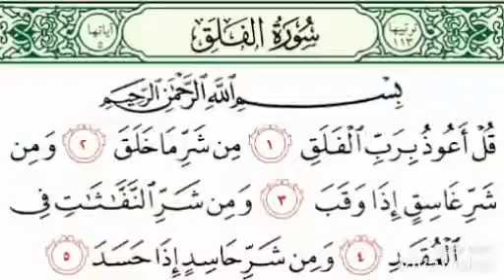سورة الفلق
قل أعوذ برب الفلق *من شر ما خلق *ومن شر غاسق إذا وقب *ومن شر النفاثات في العقد * ومن شر حاسد إذا حسد